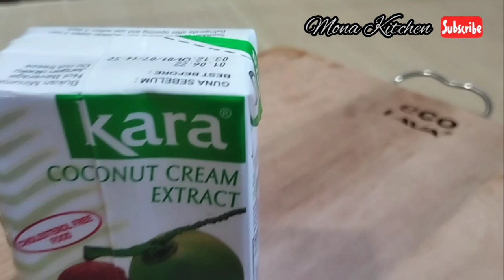Ikan cencaru masak lemak cili api ll mackerel fish cooks hot chili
Bahan/Ingredients
3 ekor ikan cencaru/3mackerel fish
santan kotak/coconut milk
cili api secukupnya/bird eye chili
1 inci/1 inch ginger
1 inci kunyit/1 inch tumeric
5 ulas bawang putih/5 Cloves garlic
1 labu bawang besar/1 onion
1 keping asam gelugor/1 sour sliced
daun kunyit secukupnya/turmeric leaf